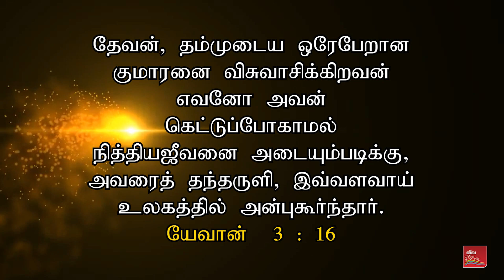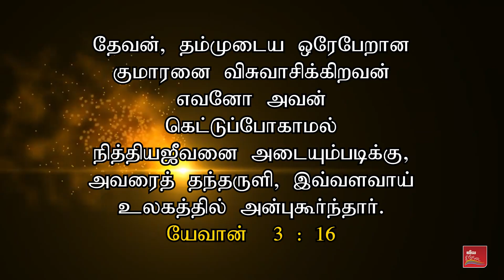Which is The Jesus' Gospel | Christian Awareness Message | Samsonpaul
நீங்கள் இயேசுவை ஏற்றுக்கொண்டது இந்த நான்கு வித சுவிசேஷத்தை கேட்டா ?
அப்போ இதை அவசியம் தெரிந்துகொள்ளுங்க ! | கிறிஸ்தவ விழிப்புணர்வு செய்தி | சாம்சன்பால்

►► Our Address :
SAMSONPAUL
LIVING STREAM MINISTRIES
126. Muthiya Mudaliyar street,